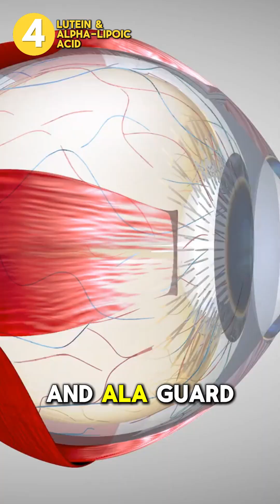The $1 Superfood That Transforms Your Gut, Heart & Brain (Doctor Explains the Science)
What if one affordable leafy green could lower your blood pressure, improve digestion, and protect your brain — all at once? 🥬

Welcome to Food as Medicine with Dr. Kethu, board-certified gastroenterologist. In this short, science-backed video, you’ll learn how spinach—a true $1 superfood—can boost your heart, gut, and brain health.

💚 Here’s how spinach transforms your health:
1️⃣ Nitrate Powerhouse: Just one cup of spinach improves blood flow, reduces arterial stiffness, and lowers heart disease risk.
2️⃣ Clinically Proven: A 7-day study showed spinach soup lowered systolic blood pressure by 4 mmHg and improved artery flexibility.
3️⃣ Magnesium + Fiber: Supports gut motility, prevents constipation, and helps regulate blood sugar and cravings.
4️⃣ Lutein + Alpha-Lipoic Acid: Protects your eyes, brain, and metabolism by improving insulin sensitivity and reducing oxidative stress.

👉 Add spinach to your smoothies, salads, or soups daily — your heart, gut, and brain will thank you.

🎥 Watch till the end for the science behind this leafy green miracle.

📸 Thumbnail idea: “This Superfood Fixes Your Gut, Heart, & Brain!” with spinach close-up and text overlay.